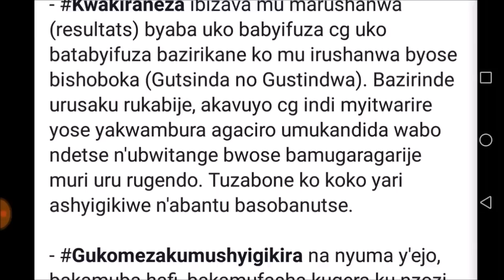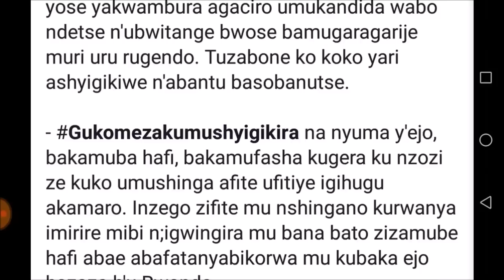FINAL MISS RWANDA 2019